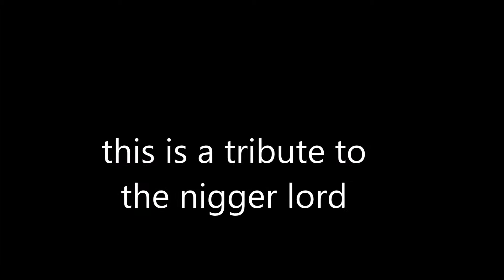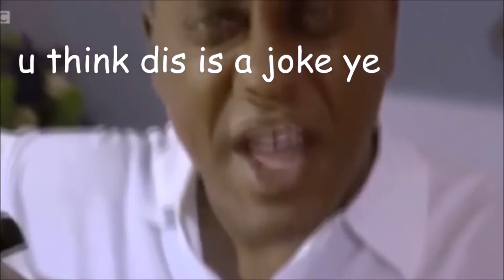Ainsley harriott tribute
the nigger lord need to be respected